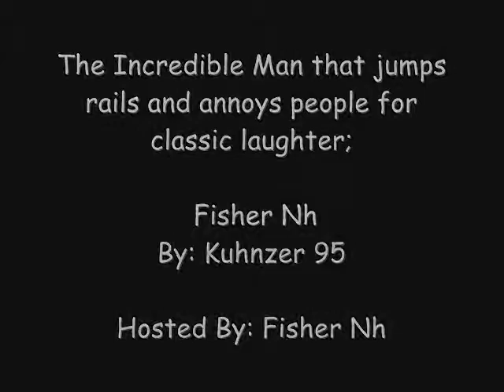Rs: The Incredible Man That Jumps Rails and Annoys ppl 4 fun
This one is funny at the end it glitches and it looks like he is jumping over a rail. lol